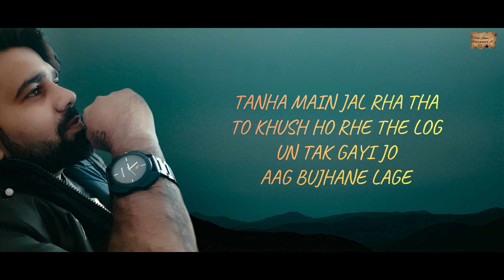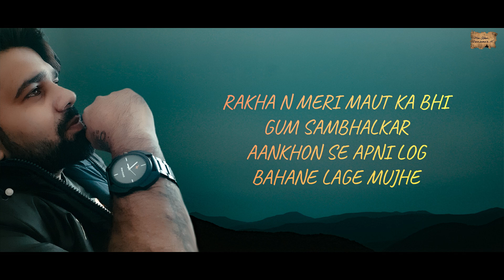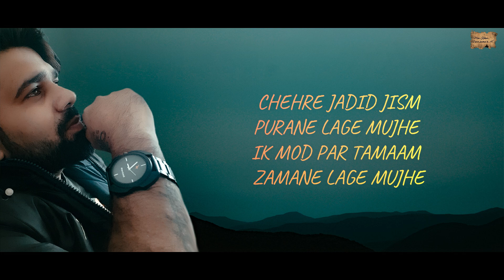ZAMANE | MUZAFFAR WARSI | SHAYARO'N KI MEHFIL | POEM - 218 | MERI KALAM - DIL KI ZUBAA'N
TITLE :-  ZAMANE
WRITER :-  MUZAFFAR WARSI

MERI KALAM
HARYANVI POEMS
HARYANVI SHAYRI
ROMANTIC POEMS
SAD POEMS
HINDI POEMS
URDU POEMS